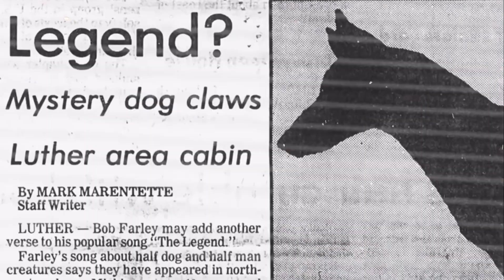Creepiest Mystery videos on the internet